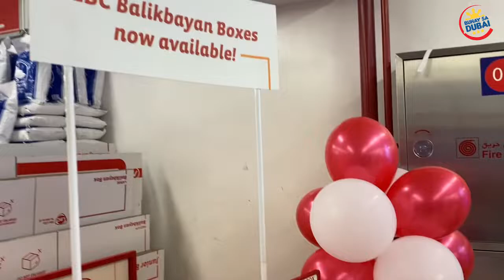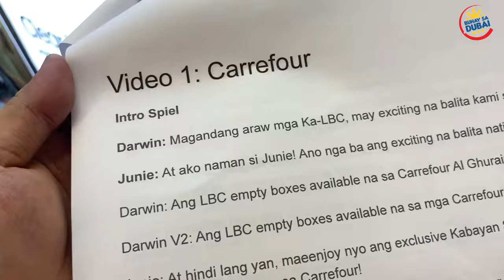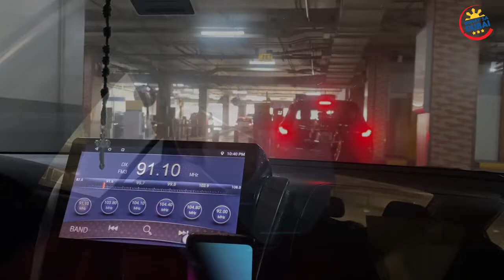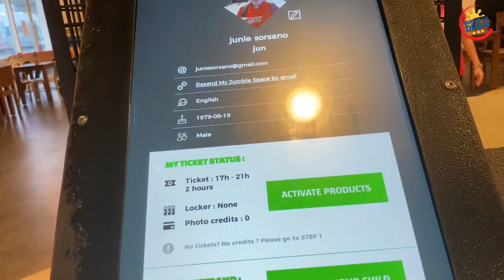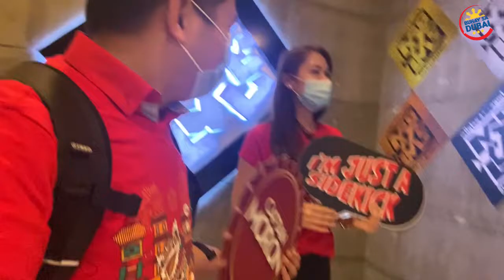FILIPINO INFLUENCER SA DUBAI - BEHIND THE SCENE FOR LBC SHOOT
Busy day today dahil sa almost whole day na shoot for LBC Middle East (Unoo and FilBrit) with EON and Alpha Media Production kasama ko si Kuya Darwin sa campaign na ito.